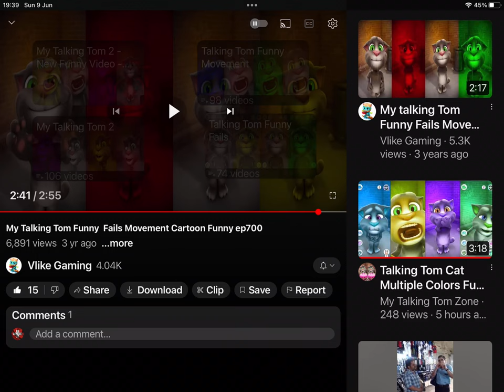9 June 2024